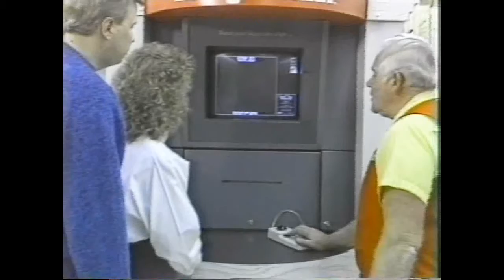1989 Edward Hines Lumber Commercial - Hines Quality & Experience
Edward Hines Lumber  Advertising 1989.
Title: Fence